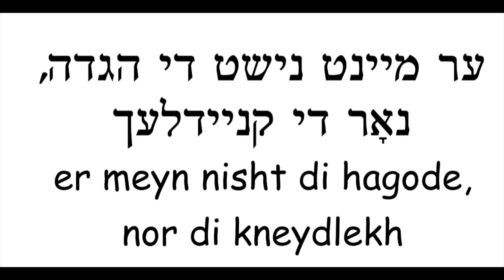Yiddish Word of the Day: Passover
Includes humorous expressions with the words "haggadah" and "matzah" that you could use all year round